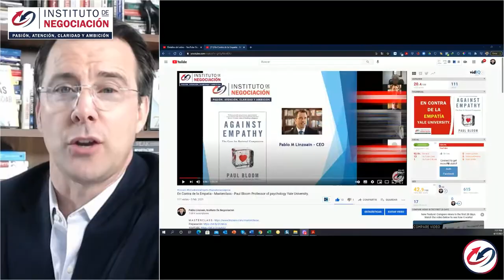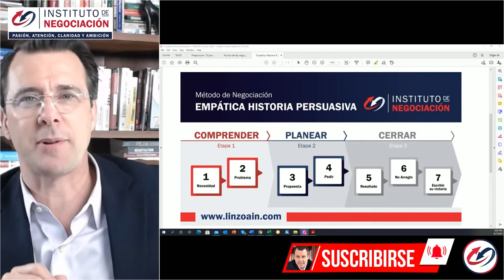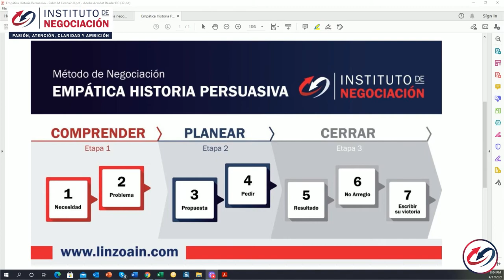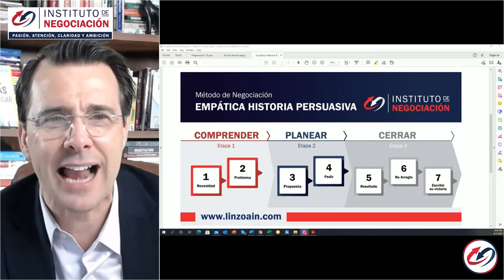PREPARACIÓN: 3 Preguntas Claves que Dan Mucho PODER a la Hora de Negociar - Parte I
👉🏻 El destacado experto internacional en negociación, Pablo M. Linzoain, muestra PREPARACIÓN: 3 Preguntas Claves que Dan Mucho PODER a la Hora de Negociar - Parte I

Obtene tu copia de mi libro